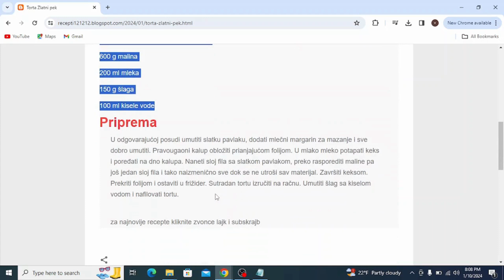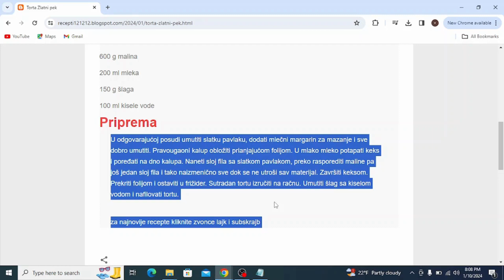Torta Zlatni pek